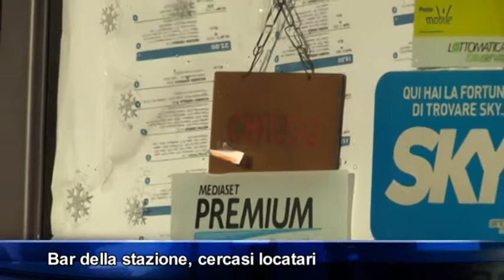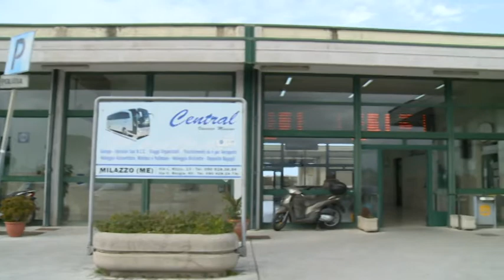Ferrovie cerca locatari per i bar della stazione